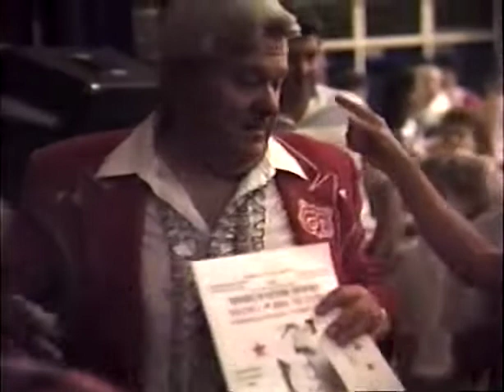Jerry Clower @ Chase High School In Forest City, NC